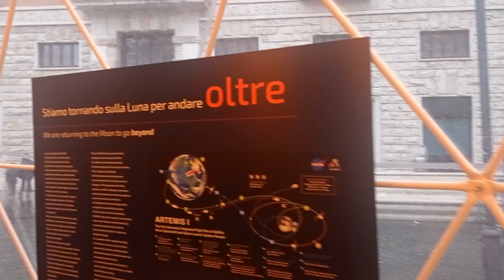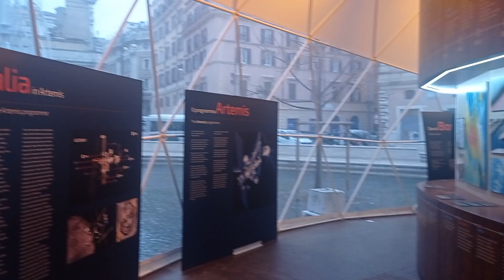Exploring Moon To Mars visuale esterna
Una panoramica sulla struttura geodetica posizionata in Piazza San Silvestro